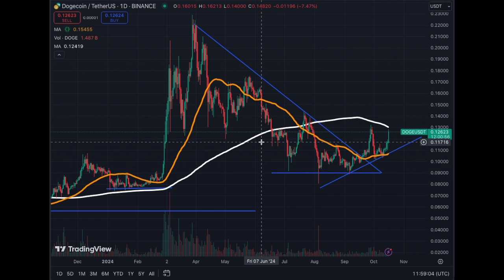Dogecoin is About to Explode With the Help of Bitcoin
Will Bitcoin Help Dogecoin!